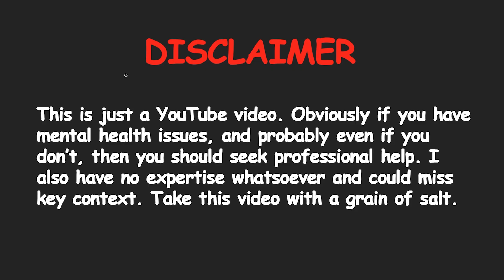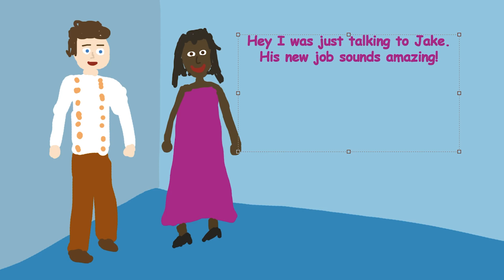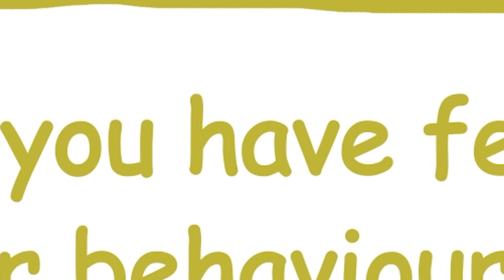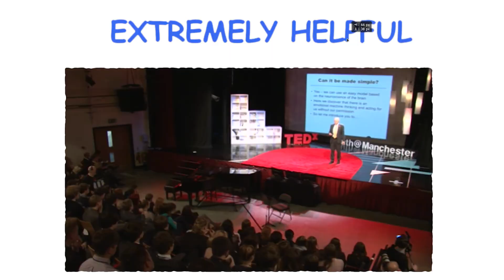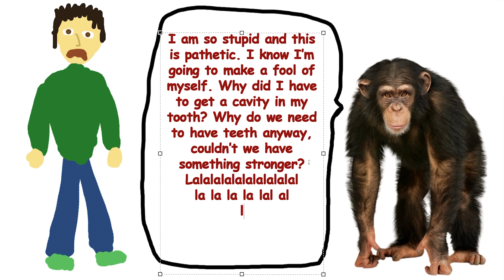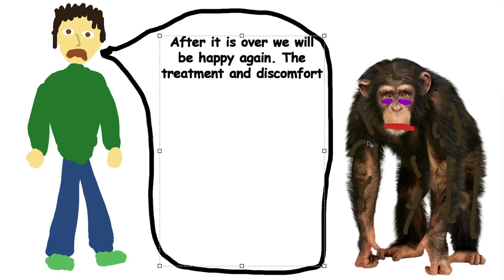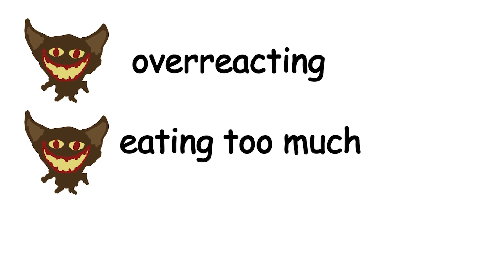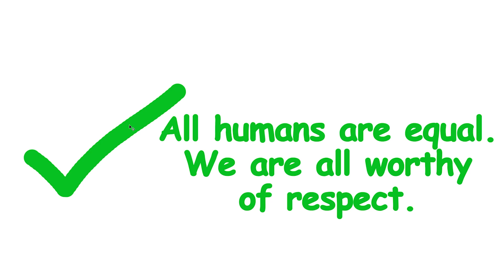How To Manage Your Emotions For A Better Life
Our minds have an awful secret that's ruining our lives. It makes us anxious, unhappy, angry, lazy, and any negative emotion you can think of. Thankfully, the best selling book 'The Chimp Paradox' teaches us how to overcome our self sabotaging brains.

I highly recommend reading the full book, it's jam packed with value.

🔊 Audio book